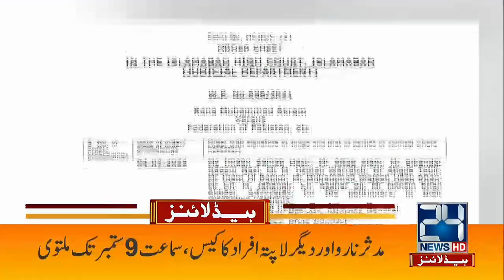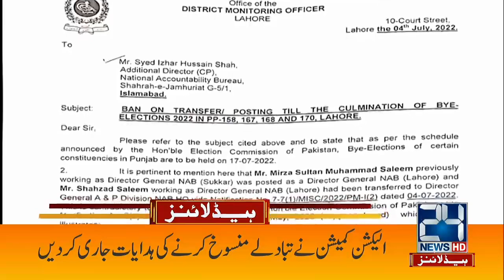Big Disclosure On Imran Khan Audio Tape | 4am News Headlines | 5 July 2022 | 24 News HD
24 News HD Is One Of The Leading News Channels Of Pakistan Bringing You The Latest Current Affairs From Pakistan And Around The World.  Live National Assembly ,Senate Session And Current Affairs